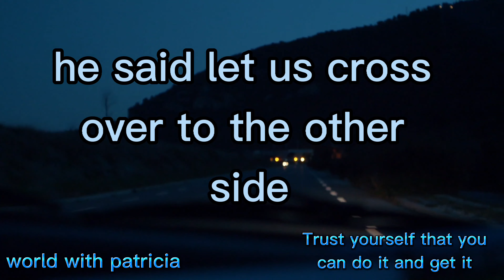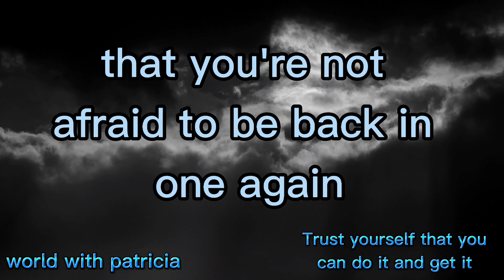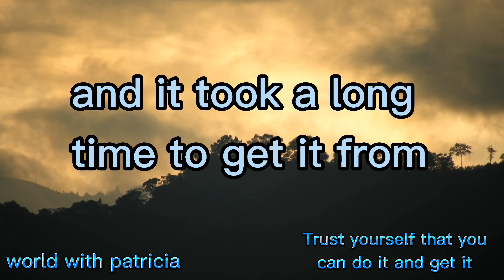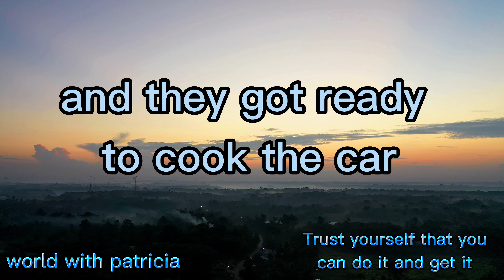World with Patricia. best of td jakes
World with Patricia.